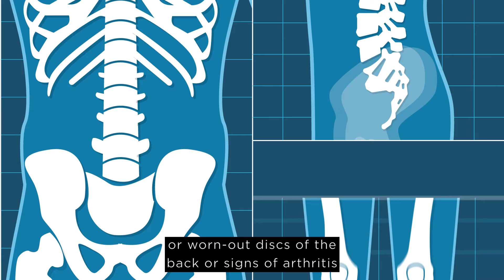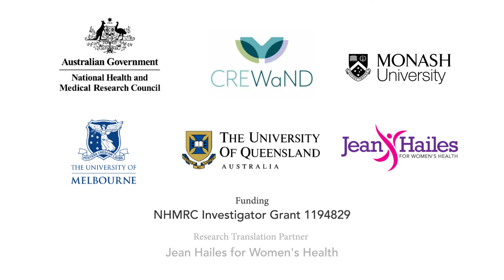Avoiding unnecessary imaging for back and joint pain (with captions)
Women who experience back and joint pain may believe they need imaging of the joints such as x-ray or MRI to investigate and diagnose their pain. In most women with back or joint pain this is not recommended as it does not help joint pain or back pain to improve faster. There can be disadvantages with unnecessary imaging as it can add extra costs, worry, and may add delays to getting the most appropriate treatment.